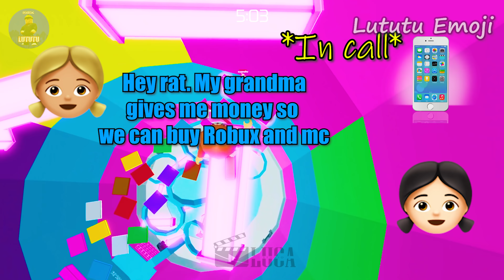🍇👾 TEXT to speech emoji Roblox🍇👾WE ARE BACON🍇👾